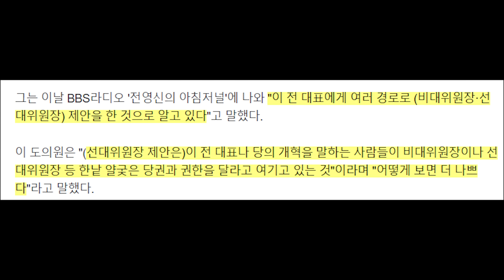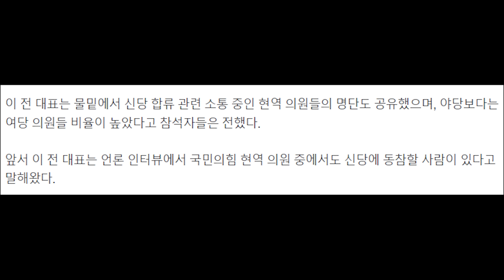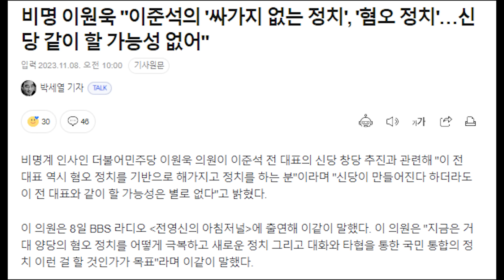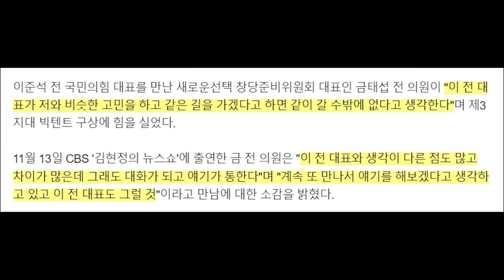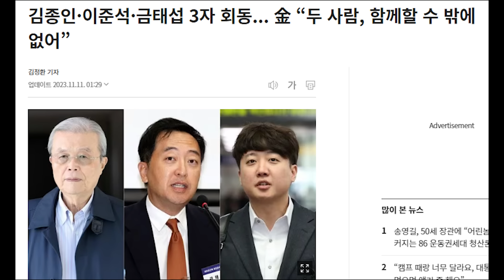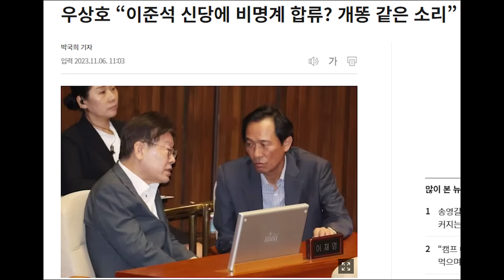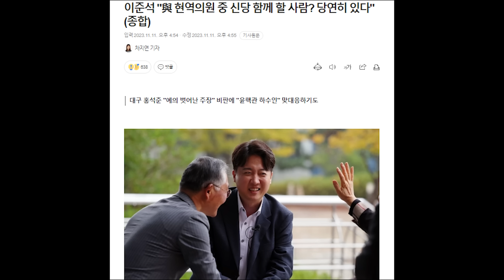이준석 측 폭로...국민의 힘이 이준석에 공천권 할애한 선대위원장 제안...이게 사실인가?